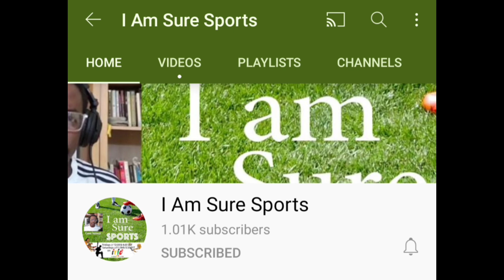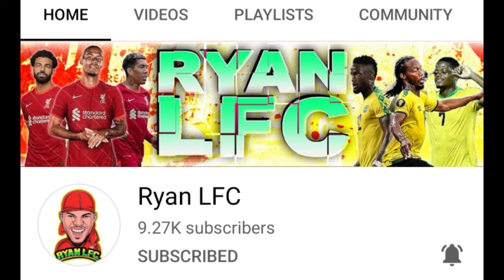Reggae Boyz Next 5 Games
jff According to the JFF these are the next 5 games scheduled for the men's senior team.
Thanks for supporting the channel and please continue to do so by sharing and liking this video.
I'm looking forward to creating more content and breaking news stories concerning my favorite teams;Jamaica, Lakers, Chelsea FC, Dallas Cowboys, Harbour View and Barcelona F.C

Big Shoutout to ‎@Footballin90 Team

Big shoutout to the Alkaline fans for the continued support.Go get that Top Prize Album.